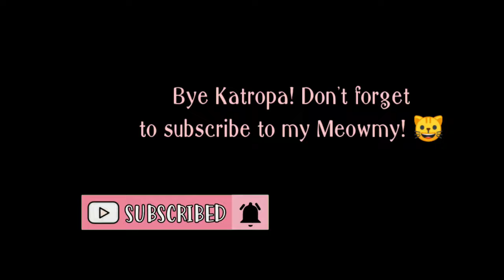Unboxing Cat Litter Box - Malaki at Mura lang